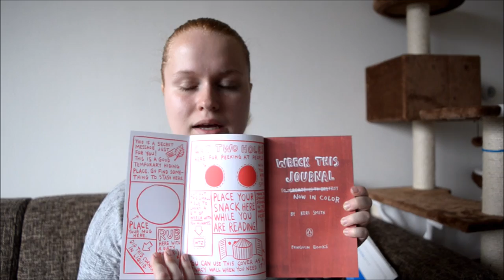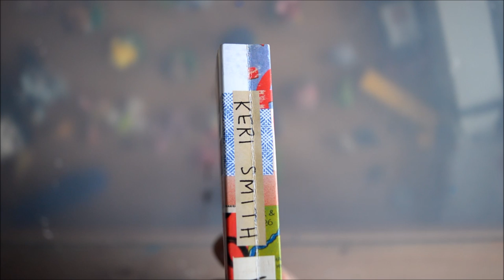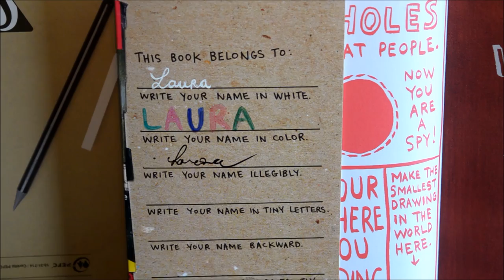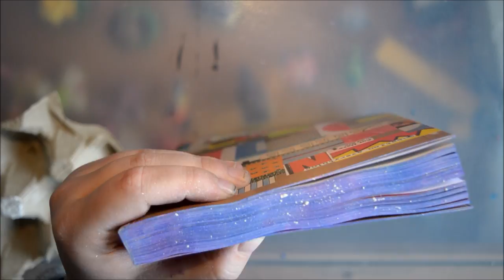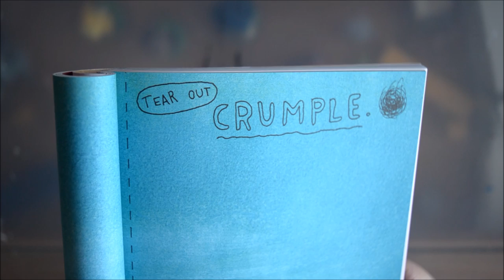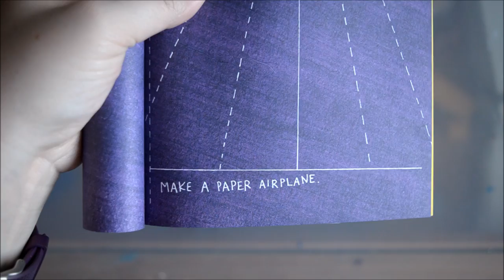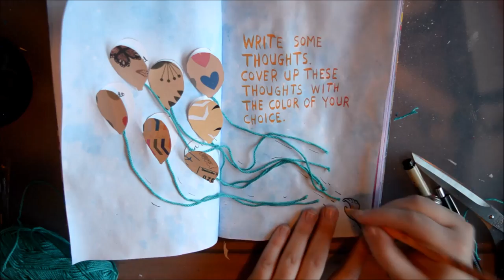WRECK THIS JOURNAL: NOW IN COLOR! - Episode #1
Hey guys!

Welcome to my new creative series: Wreck This Journal: Now in Color! I am so excited for this series, and for this book, I can't wait to make more videos on it. I have one and a half week of finals left, after that I have free summer which will be filled by making more videos. Of course I'll continue other series too!

Time Capsule is available for purchase! Below are the direct links: